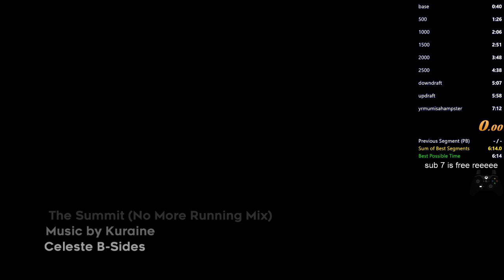Celeste - 7B - 6:57.758